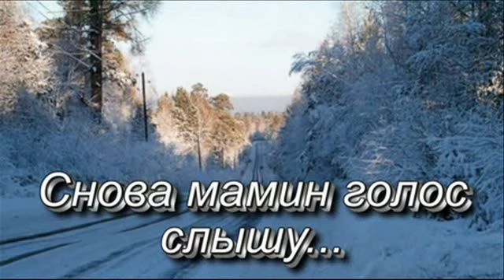Cлышу мамин голос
Олег Митяев. Мама